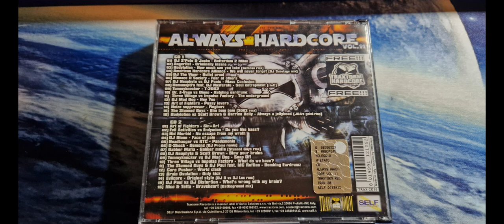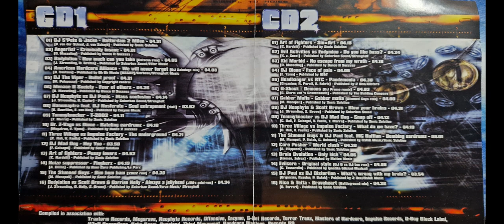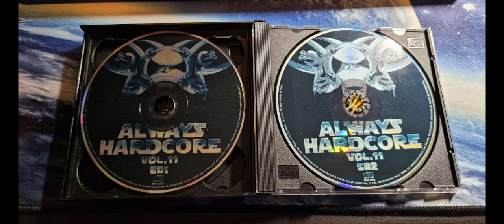Always Hardcore vol.11 CD2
2-01 Art Of Fighters– Sin = Art
Written-By – C. Nardelli*
4:18
2-02 Evil Activities Vs Endymion– Do You Like Bass?
Written-By – K. van Soest*
4:23
2-03 Kid Morbid– No Escape From My Wrath
Written-By – D. Masseling*
4:17
2-04 DJ Dione– Face Of Pain
Written-By – E. Ypma*
4:05
2-05 Headbanger* & RTC*– Pandemonia
Written-By – Organizer (2), R. Peroti*, R. Fabrie*
4:29
2-06 G-Shock– Demons (DJ Promo Remix)
Remix – DJ Promo*
Written-By – Greg Storm Van's Gravesande*
4:03
2-07 Gabber Mafia– Gabber Mafia (Stunned Guys Remix)
Remix – Stunned Guys*
Written-By – M. Monopoli*
4:00
2-08 DJ Neophyte & Scott Brown– Blow Your Brains
Written-By – J. Streunding*, S. Brown*
4:29
2-09 Tommyknocker Vs DJ Mad Dog– Snap Off
Written-By – C. Itali*, F. Calcagni*, T. Marra*, V. Faella*
4:15
2-10 Three Village Vs Impulse Factory– What Do We Have?
Written-By – C. Itali*, V. Faella*
4:19
2-11 The Stunned Guys & DJ Paul* Feat. MC Ruffian– Bombing Eardrumz
Written-By – C. Antunes*, M. Monopoli*, P. Elstak*
5:01
2-12 Core Pusher– World Clash
Written-By – A. Filippucci*
4:19
2-13 Brain Ovulation– Only Kick (Runnin' Mix)
Written-By – Isomen, Zelvox
4:06
2-14 Evilcore– Original Style (DJ D vs. DJ Lux Remix)
Remix – DJ D, DJ Lux
Written-By – C. Tessarollo*
4:05
2-15 DJ Paul* Vs DJ Distortion– What's Wrong With My Brain?
Written-By – Ruseler*, Organizer (2), P. Elstak*
3:53
2-16 Nico & Tetta*– Braveheart (Battleground Mix)
Written-By – D. Ferrari*
4:30